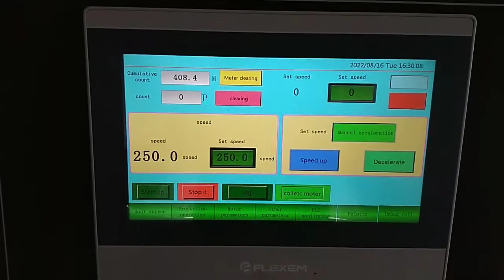YTD-41200 250m/min printing speed flexo printing machine for paper